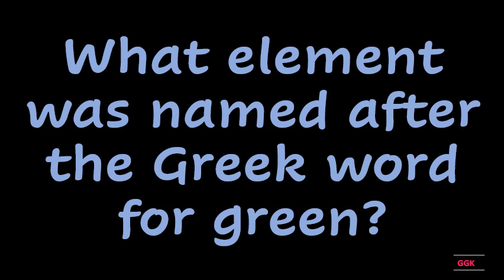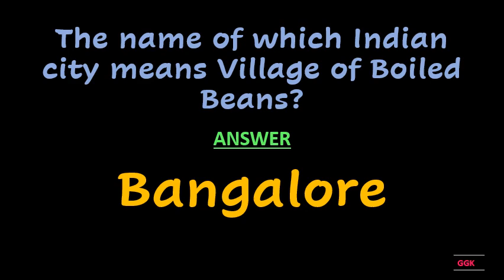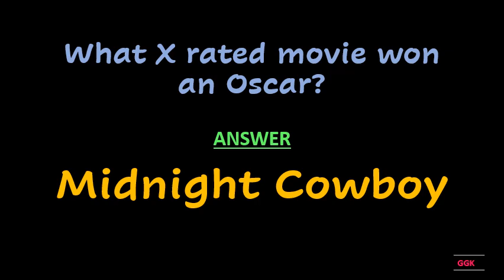The name of which Indian city means Village of Boiled Beans ??